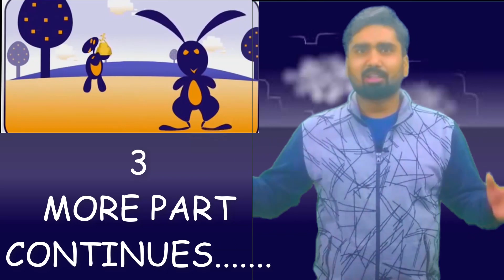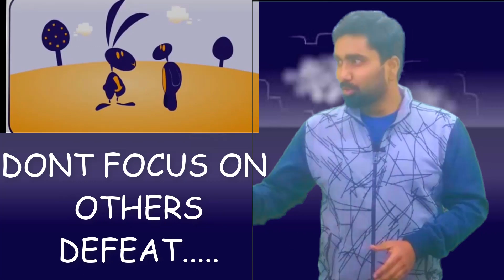क्या हुआ खरगोश कछुए की पहली Race के बाद ? ll FIRST VIDEO ON YOUTUBE ll YEARS AGO.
NEW VERSION OF OLD  RABBIT AND TURTLE STORY.
IT HELPS YOU TO BECOME WINNER EVERYWHERE IN OFFICE COLLEGE OR IN  ANY OTHER ASPECT OF LIFE. ALSO HELPS HOW YOU CAN LEARN FROM EVERY PHASE OF LIFE. IN ONE LINE IT INSPIRES EVERYONE TO BE WINNERS AND LEARNERS.
THERE IS NO SPACE FOR WINNERS AND LOSERS. CHANGE IT BY "WINNERS AND LEARNERS"